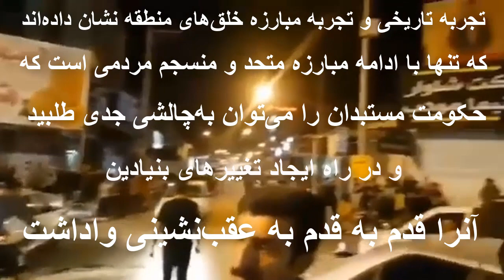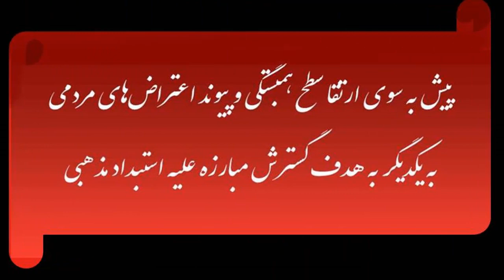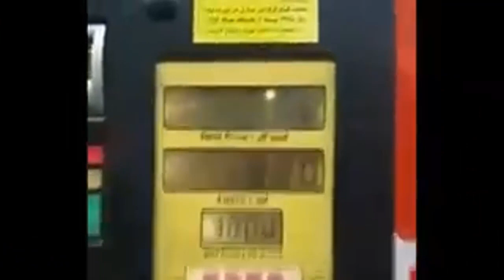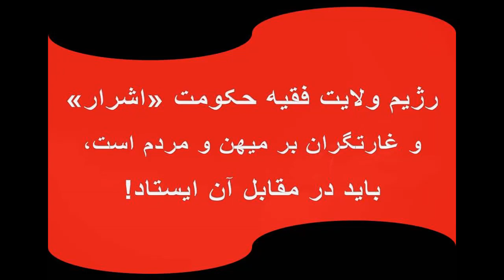رژیم ولایت فقیه حکومت «اشرار» و غارتگران بر میهن و مردم است، باید در مقابل آن ایستاد!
برخورد رژیم و سران آن با اعتراض‌های به‌حق مردم که بر ضد سیاست‌های مخرب و ضد ملی حکومت فریاد می‌شود، بار دیگر نشان داد که از این حکومت استبدادی جز سرکوب‌گری، پایمال کردن حق مردم، و ستمگری انتظار دیگری نمی‌توان داشت. آنچه اکنون در میهن ما حاکم است حکومت مشتی تاریک‌اندیش و اشرار است که نه‌تنها تحقق منافع ملی و خواست مردم هدف آنان نیست، بلکه عمده‌ترین دغدغه‌شان بقا و دوام حکومت استبدادی و ظالمانه‌شان به‌هر قیمتی است.
حزب تودهٔ‌ ایران
۲۷ آبان‌ماه ۱۳۹۸